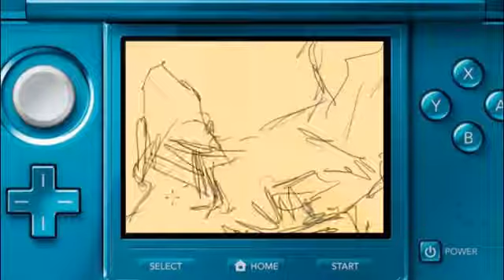Colors! 3D Tráiler Nintendo 3DS (eShop App)253